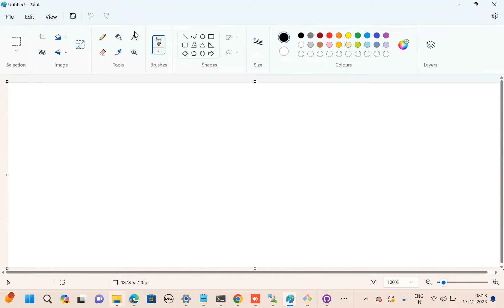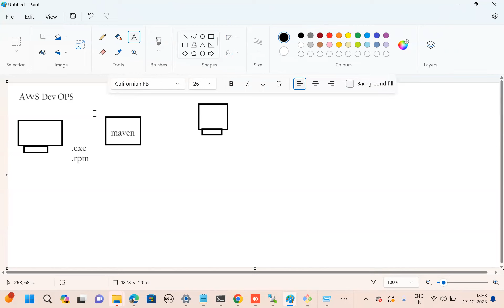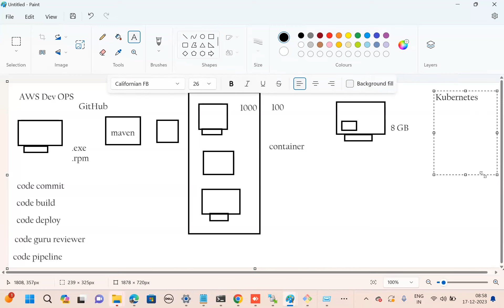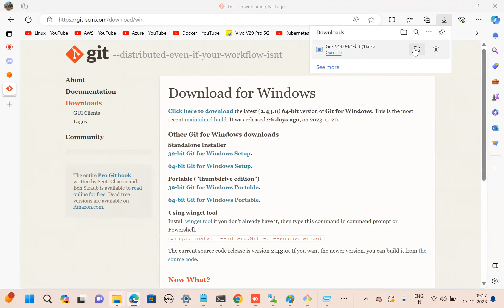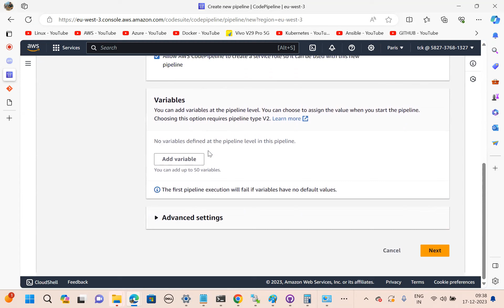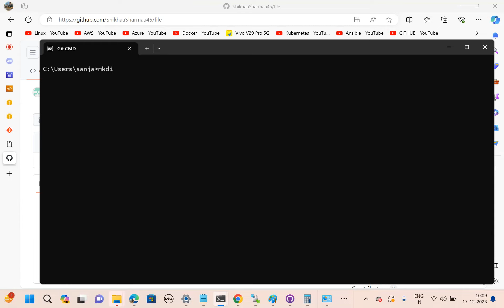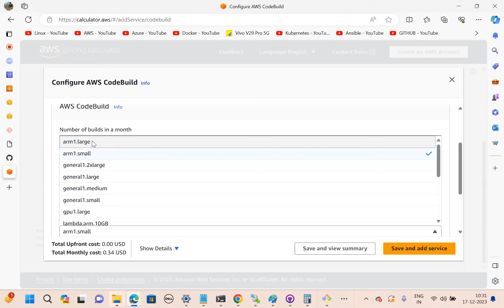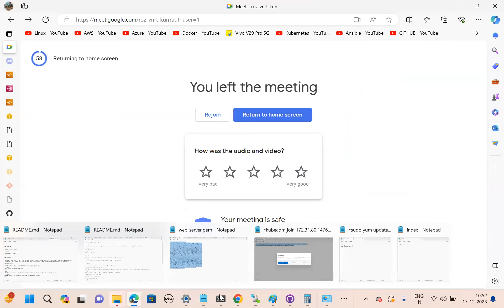AWS DevOPS Live Class Day-1 | By Sanjay Dahiya